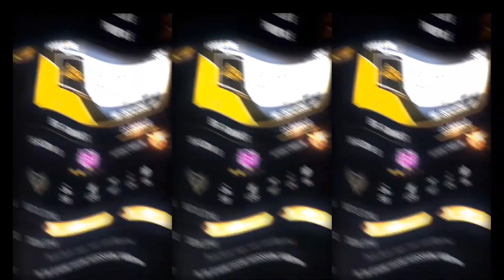Xml Op🤯Xml Link In👇||HasibHossain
xml